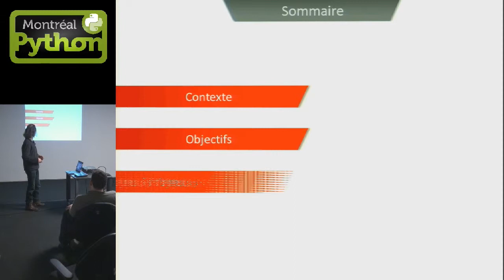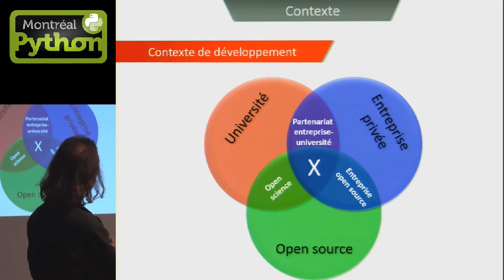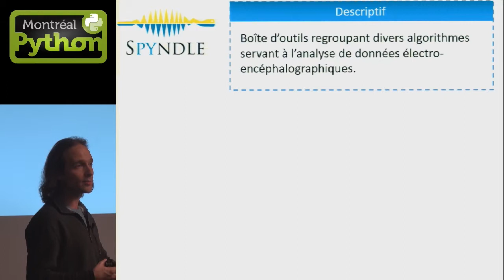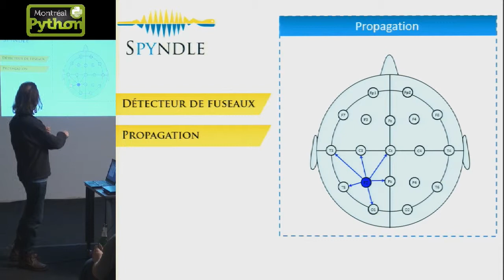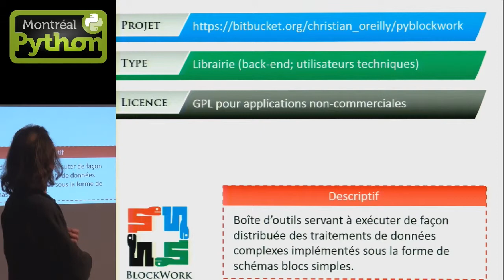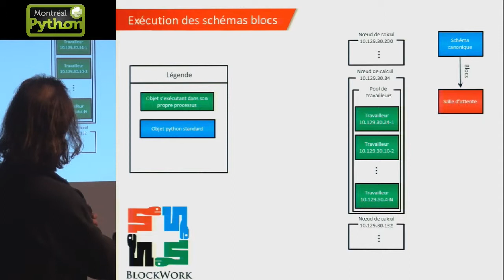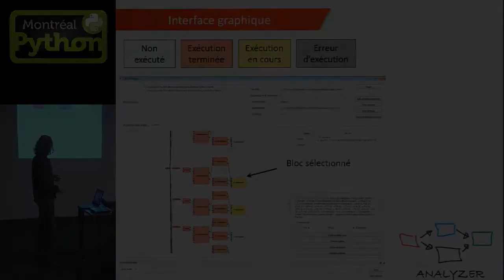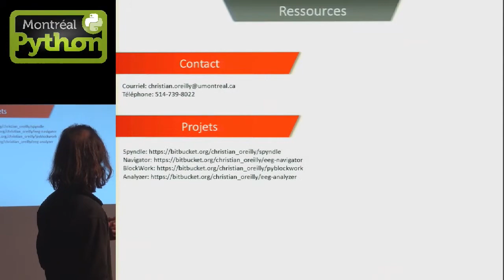Outils python pour l'analyse de l'électroencéphalogramme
Montréal, 9 décembre 2013 - Christian O'Reilly propose un bref survol de quatre projets à code source ouvert écrits en python et voués à l'investigation scientifique de l'EEG: Spyndle, BlockWork, Analyzer et Navigator. Ces outils sont complémentaires et forment ensemble une plateforme bien adaptée pour le traitement distribué de volumes importants de données.